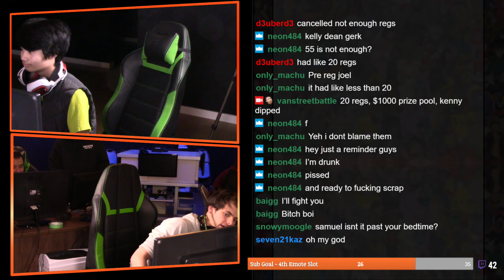Smash Ultimate CPS Weekly Ranking #10 LF TGS Captain L VS Ouch!